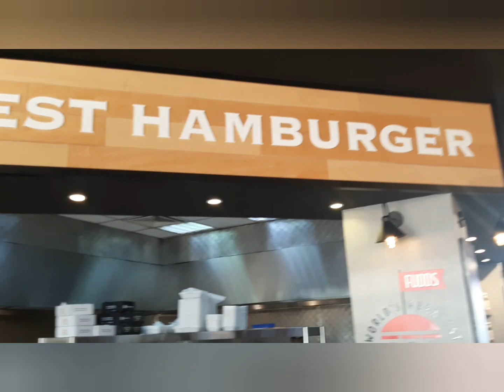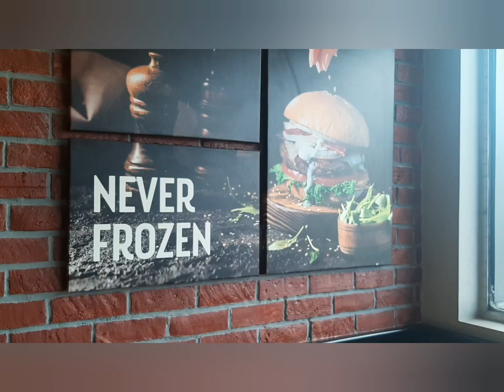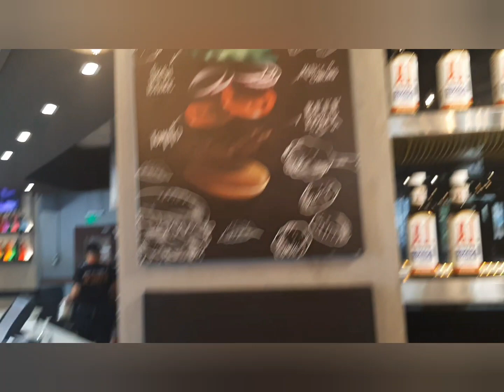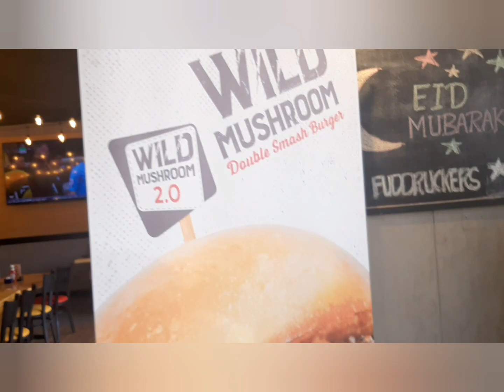EID VIBES! Day 3 and 4 || Fudruckers Breakfast after a long time!